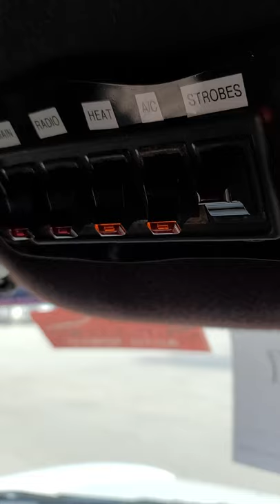2005 Chevrolet C4500 Limo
2005 Chevrolet C4500 limo